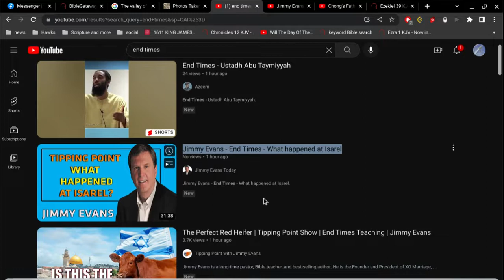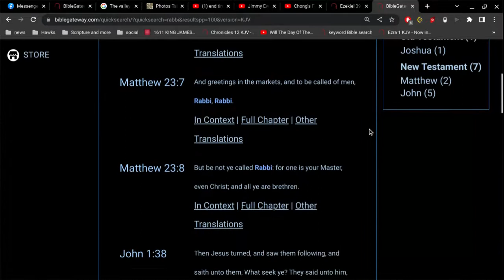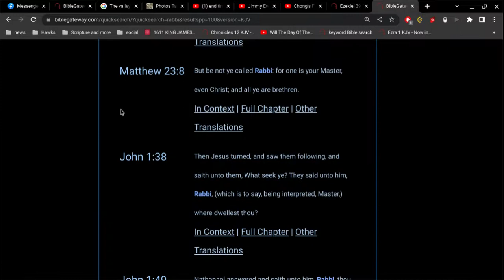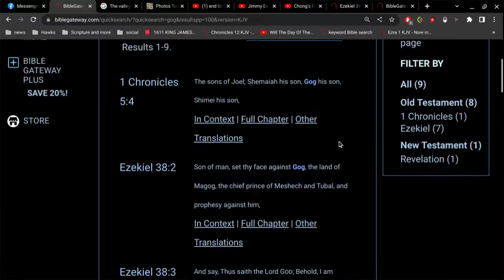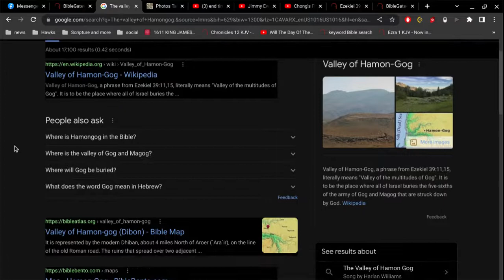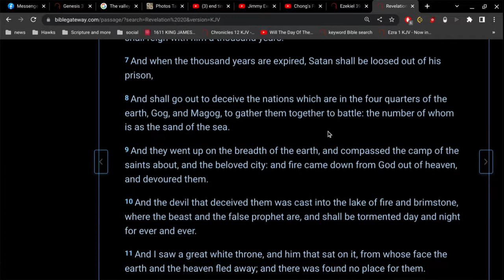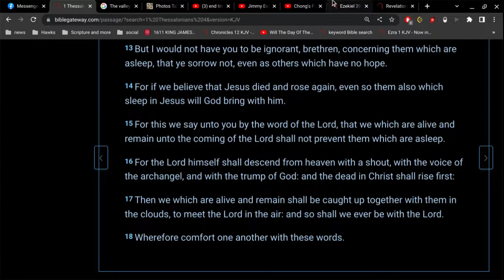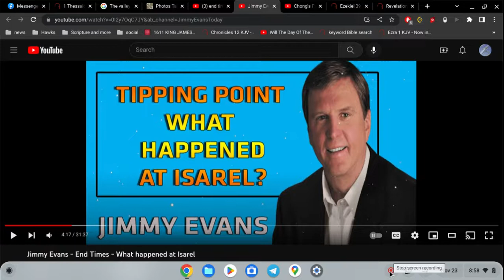The valley of Hamongog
the Israel of today is not the Israel of the Old Testament.
the gathering together of the people of Israel... the return of Israel... is when Jesus returns and gathers together his elect... his people.. those of us that are born of God... those of us that are saved.

2 Timothy 3:13
But evil men and seducers shall wax worse and worse,
deceiving, and being deceived.